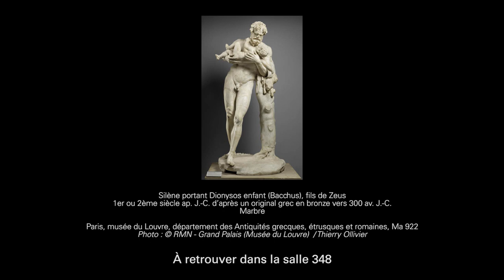Petits contes d'automne - Le raisin de Bacchus 🍇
Savez-vous comment la vigne est apparue sur terre ?
Suivez-nous au cœur des Antiquités Grecques du Louvre et laissez-vous conter l'histoire du Dieu Bacchus qui n'avait pas son pareil dans l'art des plantes... 🌱

Profitez d'autres contes animés pleins de rebondissements pour petits et grands sur l'application Petit Louvre